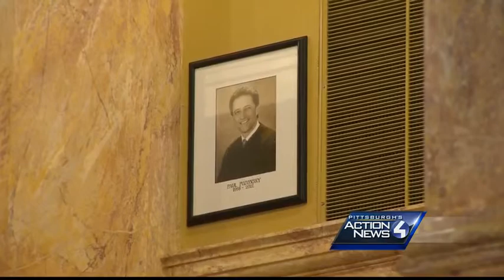Ex-judge gets short jail term for taking coke from evidence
A former Washington County judge accused of stealing cocaine that was being held as evidence gets a jail sentence after taking a plea deal.